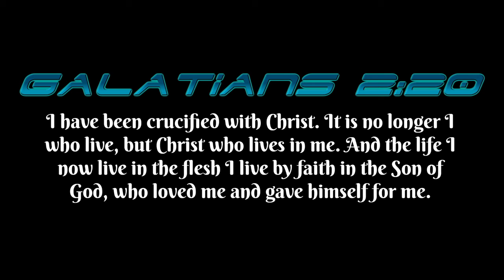Accursed for Preaching a False Christ and False Gospel (Galatians 1:6-9)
There are many today who preach a false gospel and false Christ, this should not surprise us, Paul warned of the very thing in the first century.

Rebuke sharply those who preach and teach a false gospel and false Christ and stand firm on the truth found only in the true Christ applied to those who believe in the true gospel by the grace of God through faith in Christ.

When you donate a one-time gift of any amount to G220 Ministries, your donation will be used for our evangelism needs. Such as making and purchasing gospel tracts for college campuses, sporting events, and other evangelism outreaches throughout the year. Also for the purchase of signs for ministry and Bibles to give away freely to those needing a Bible.